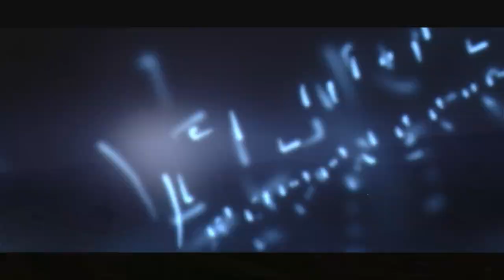Los Mithas de Pastopampa - Vuelta canchita inojitay - CARNAVAL 2019 - ENCANTO PRODUCCIONES©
Comunidad Uqchake
Mithas de Pastompampa
Carnaval 2019 - Potosí - Bolivia